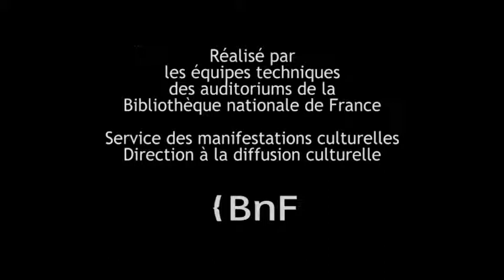Traduire et publier de la littérature étrangère en France (2/2) | Sommet du livre à la BnF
Sommet du livre à la BnF - International Summit of the book - 13 octobre 2014

Par Jake Lamar, Samar Yazbek, Nancy Huston, Elisabeth Niggemann, Henri Lopes.

Lancée en 2012 à l’initiative de la Bibliothèque du Congrès, le Sommet du livre est une manifestation internationale sur le livre dans toutes ses dimensions. Organisée par la BnF en partenariat avec le CNL, l’édition 2014 de Paris s’intéresse à la traduction comme source d’un imaginaire européen pluriel et au numérique en tant que nouveau lieu de mémoire. Ce forum international propose deux sessions mettant l’accent sur l’Europe comme terre de mémoire et de dialogue interculturel : "Paris, Babel littéraire" et "Le numérique, nouveau lieu de mémoire".